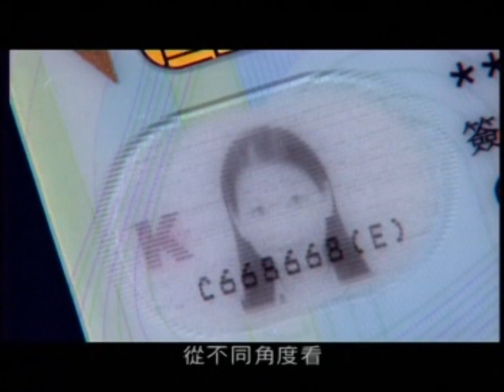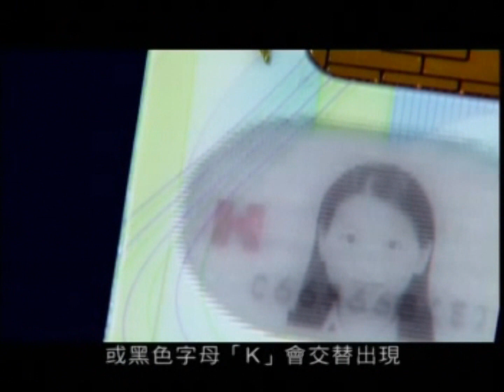智能身份證的防僞特徵(登記日期由2003年6月23日至2018年11月24日)